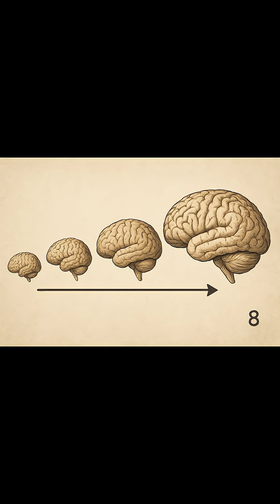Top10 Human Evolution Facts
Human evolutions — a fast Top 10 from 10 to 1: bipedalism, early tools, brain growth, fire, language, Out of Africa, Neanderthal DNA, cultural evolution, agriculture, and Homo sapiens. Follow for more quick science!